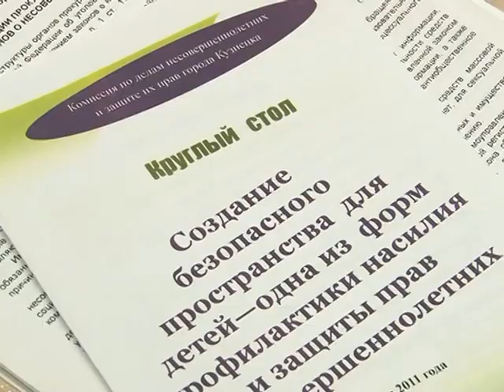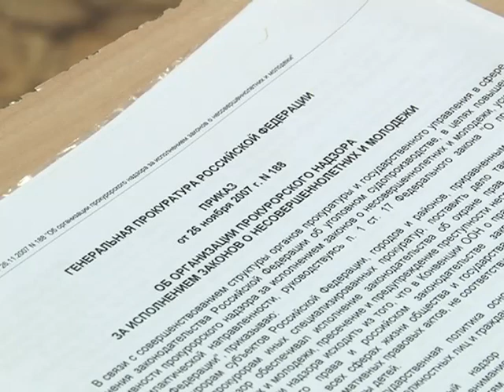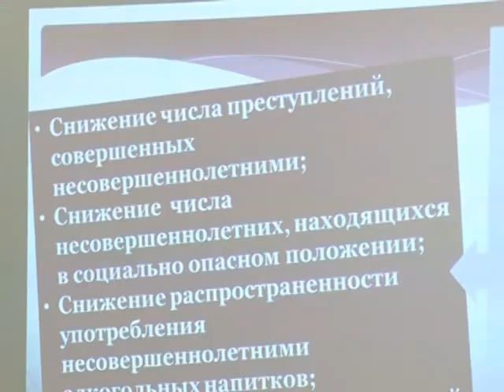Заседание круглого стола "Создание безопасного пространства для детей". Сентябрь 2011 год